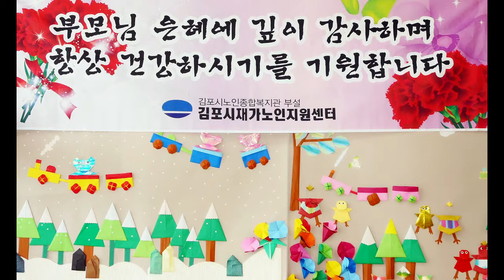무궁화꽃예술단.제150회 가수.강준.안동역에서